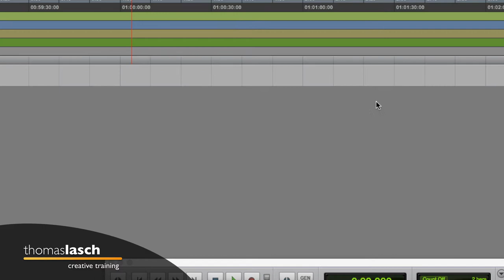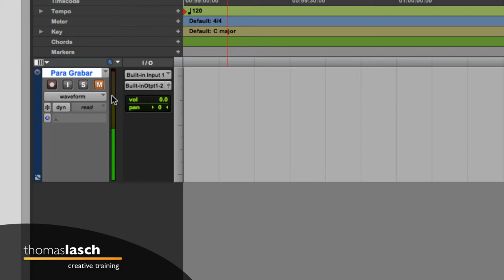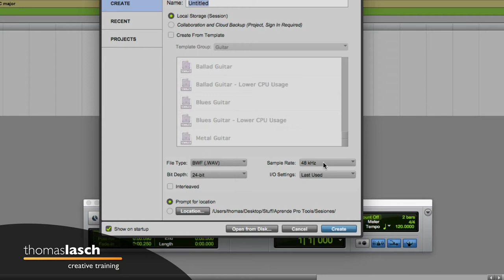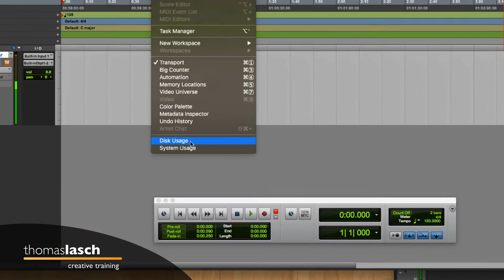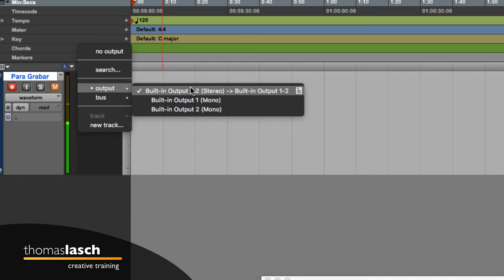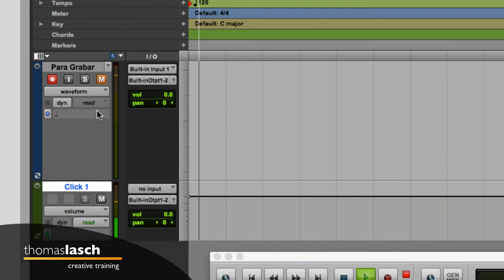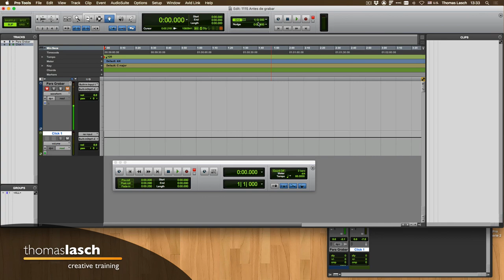Aprende Pro Tools | Antes de grabar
🎧 [1115] Aprende Pro Tools con este tutorial en el que veremos cómo preparar la sesión antes de grabar. Aprende Pro Tools fácil, un tutorial a la vez (o dos, o todos los que quieras ver :)

✅ Herramientas, Libros y Servicios que recomiendo: